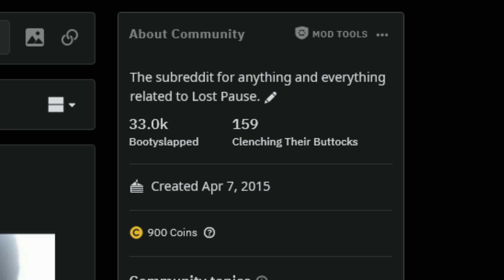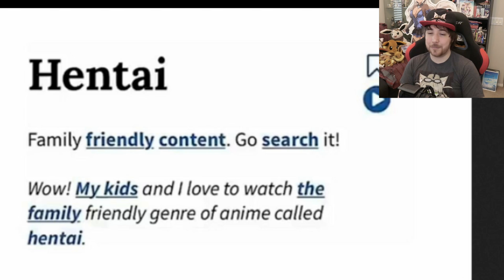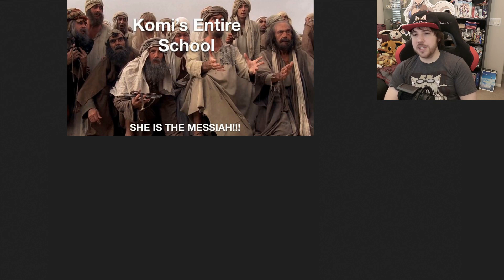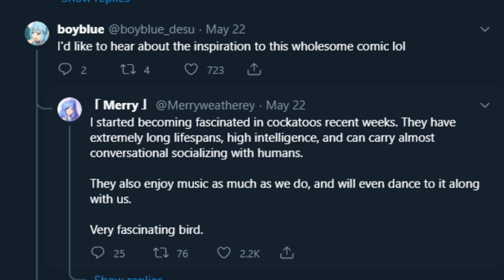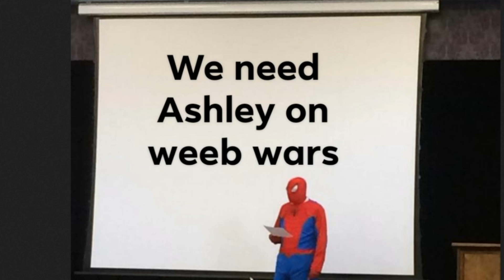99.9% OF PEOPLE FALL FOR THIS PRANK - Lost Pause Reddit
Someone legit tried to prank me with this... but I was too smart.